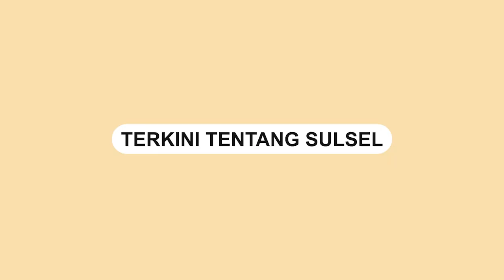HP Aurel Hermansyah Hilang saat Nonton Indonesia VS Vietnam, Penemunya Dijanjikan Hadiah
HP Istri Atta Halilintar, Aurel Hermansyah hilang saat menyaksikan laga Indonesia VS Vietnam di Stadion GBK.

Kehilangannya tersebut diceritakan Atta di stories Instagram pada Jumat (6/1) kemarin.

Atta mengatakan HP tersebut dipegang oleh seorang tim mereka.

Ia berharap HP milik istrinya segera ditemukan lantaran banyak data-data penting di HP tersebut.

Diketahui, ponsel yang hilang adalah merek iPhone Promax 13.
Video terkini dan terbaru..